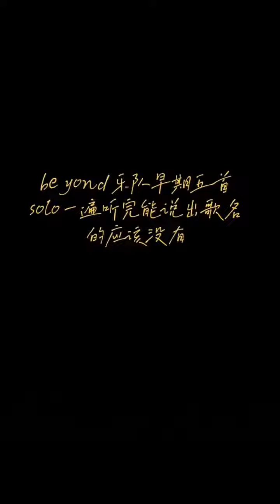beyond乐队早期五首吉他solo，一遍听完能全部说出来的应该没有#电吉他